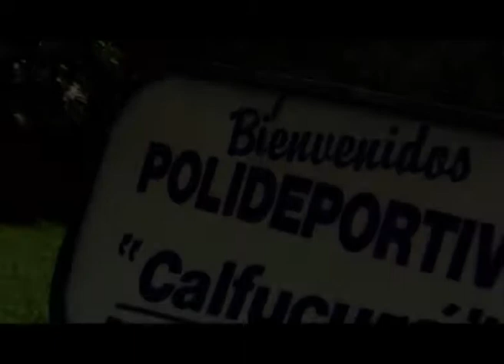Campinox presenta Carpas Iglú grandes